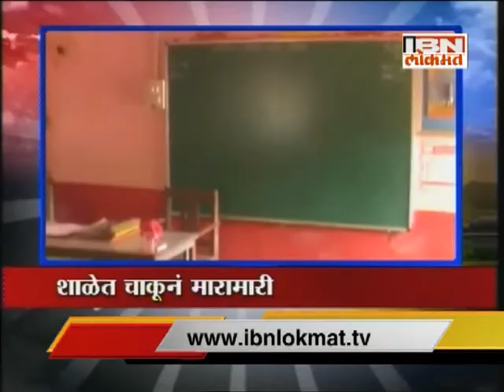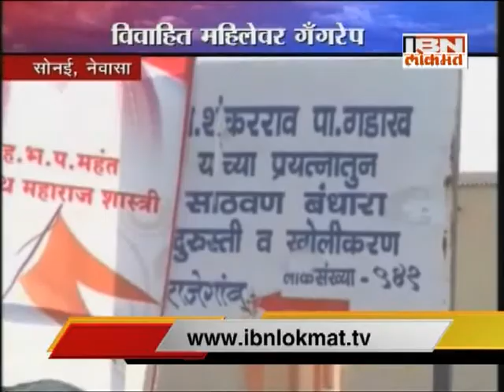IBN Lokmat 'GAVAKADCHYA BATMYA' 31 March 2015 (Full News Bulletin)